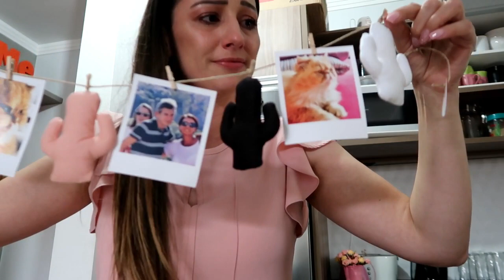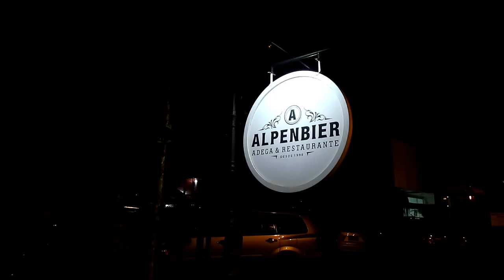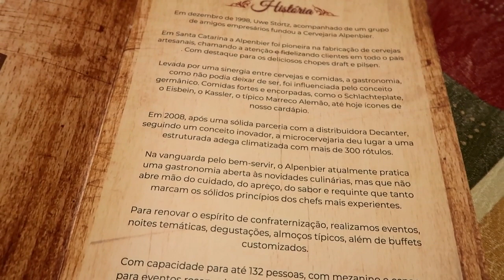Rotina: Indo para o trabalho, recebidos, chorei mto, comi muito e falei muito.